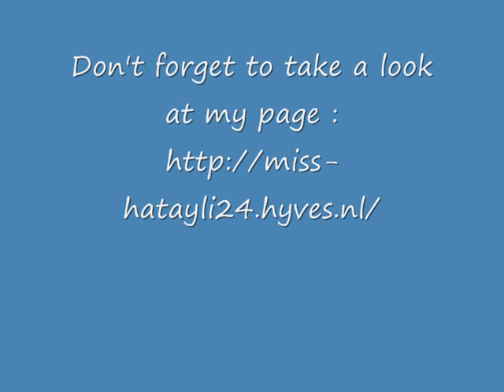Gamze Miss AB 2010.WMV